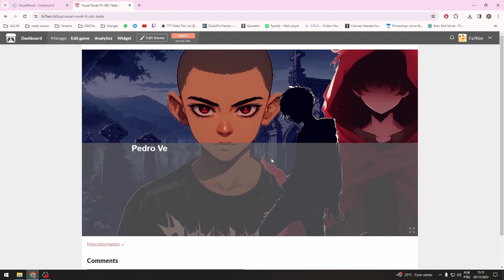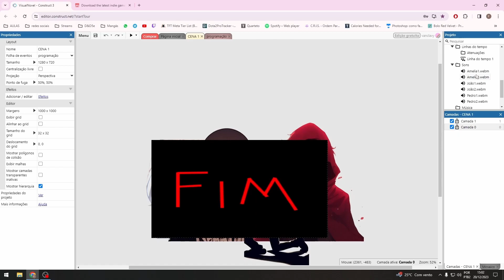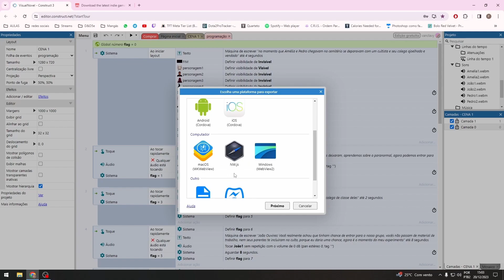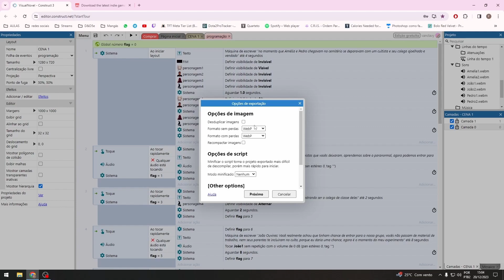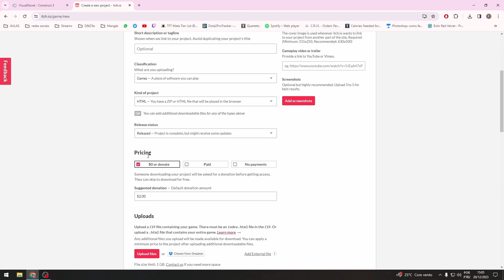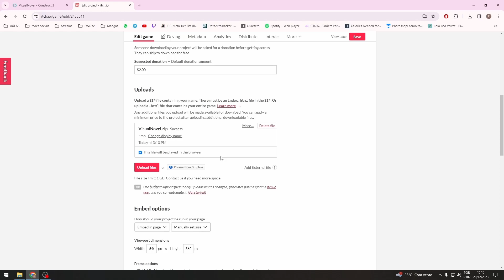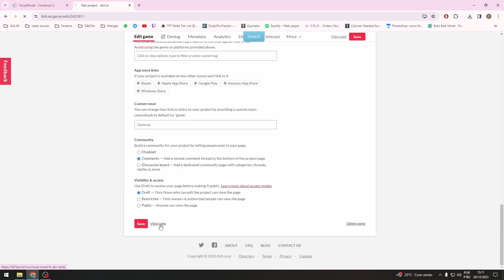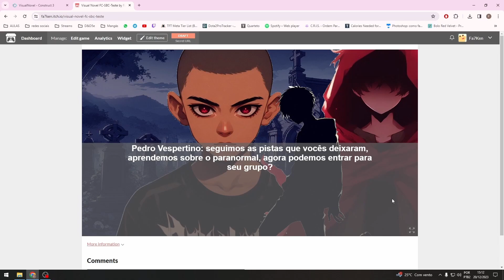Workshop de Férias - Publicando Jogos no Itch IO (FC SBC)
Aprendendo a exportar projetos do Construct 3 para publicar num site de jogos, sem custo.

Educador: Fabricio do Nascimento
Ateliê: Games